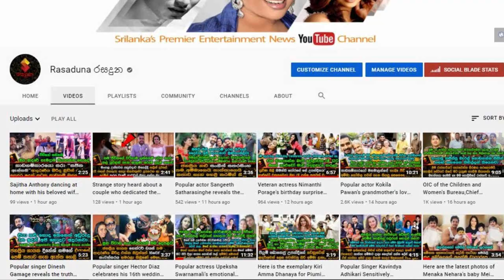Sampath Tennakoon | last had fun Singing with his Family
[වීඩියෝ සහිතයි]
ලස්සන ලෝකය අද කොයින්දෝ..
මෙලොව හැර ගිය ප්‍රවීණ නලු සම්පත් තෙන්නකෝන් අවසන් වරට පවුලේ අයත් එක්ක ගී ගයමින් විනෝද වු හැටි.